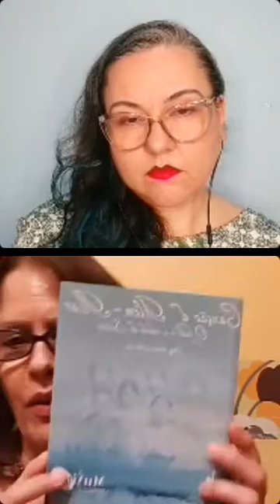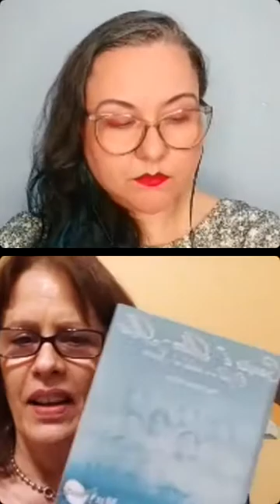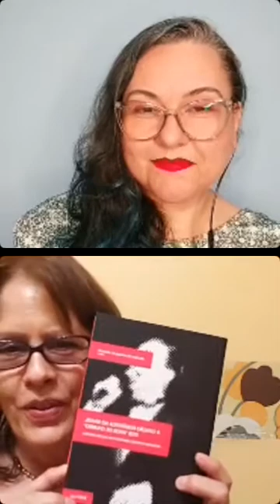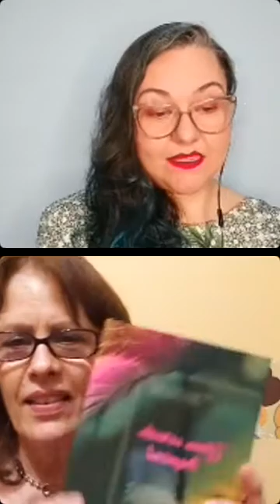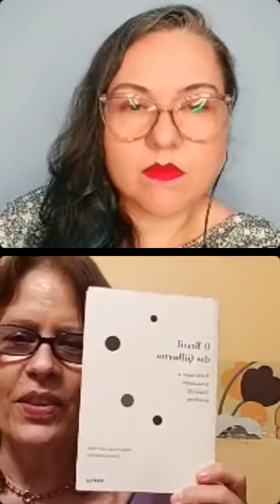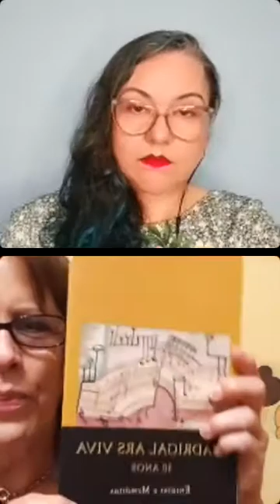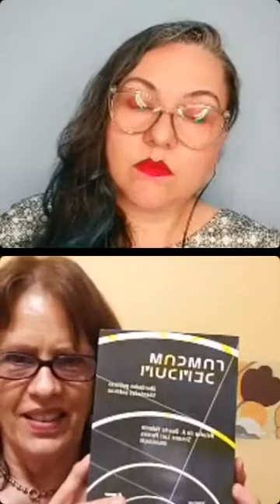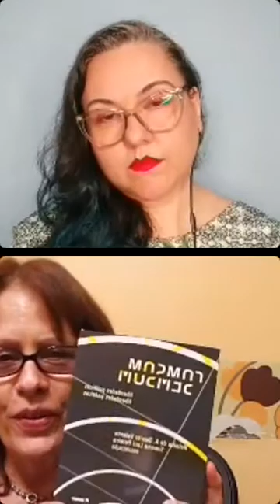10ª Live Grupo de Pesquisa ContemporArte - Ana Cecília dos Santos (IFMT) e Heloísa Valente (UNIP)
A décima live organizada pelo Grupo de Pesquisa ContemporArte, realizada em 7 de junho, discutiu os temas Memória, Música e Mídias e contou com a participação de Ana Cecília dos Santos (mediadora) e Heloísa Valente (convidada).